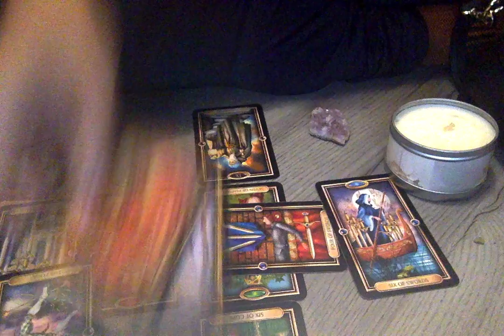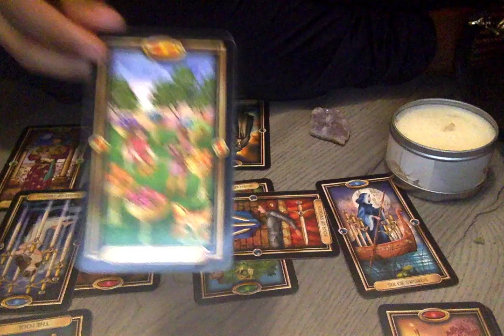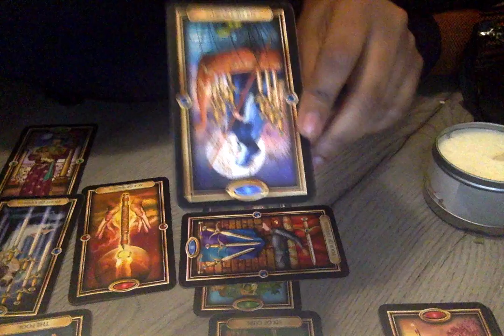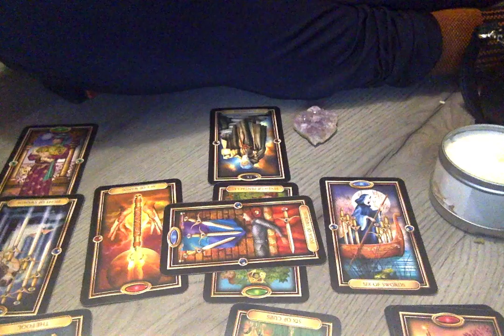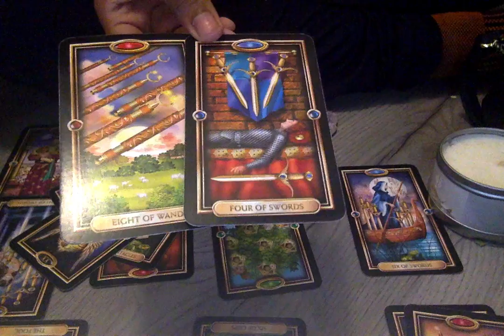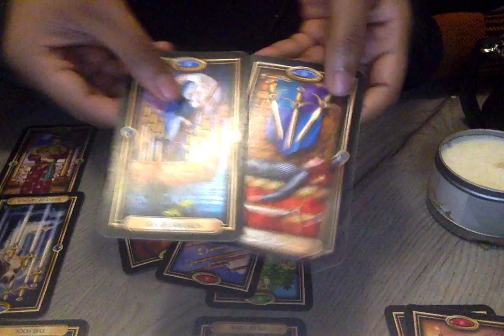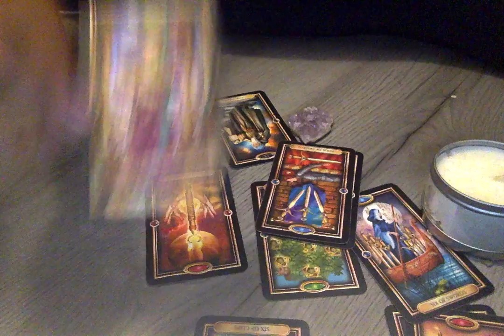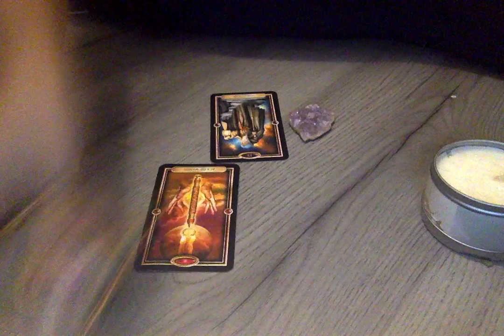THE MADNESS MUST STOP! MAY 31ST RANDOM READING!!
If you would like a private reading with me, purchase it